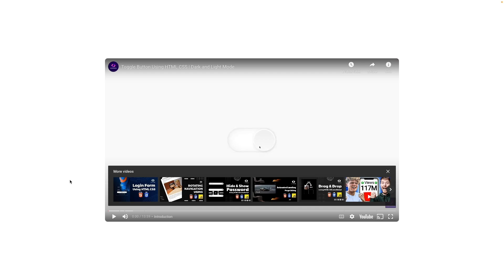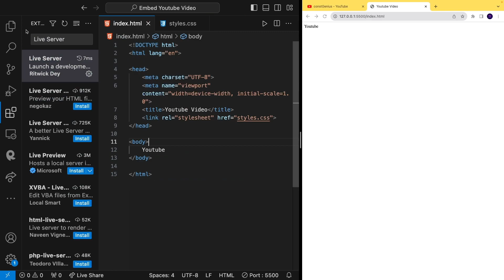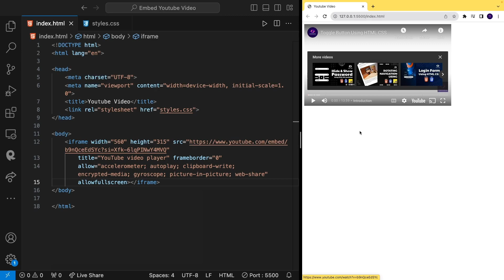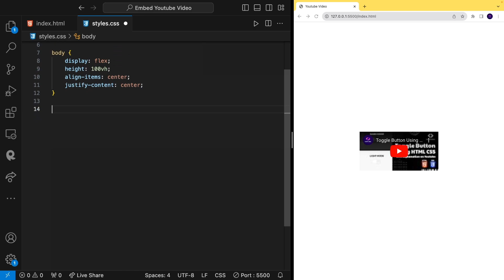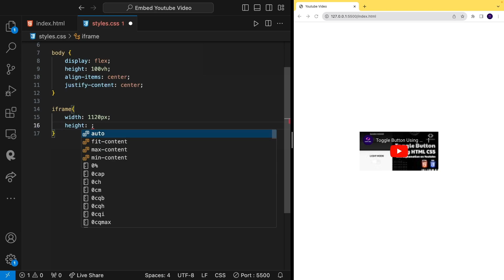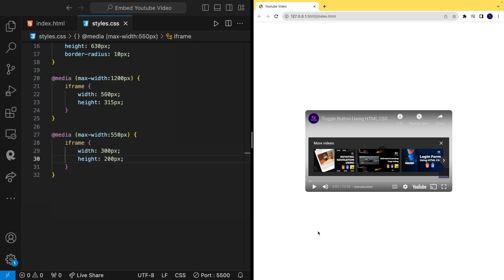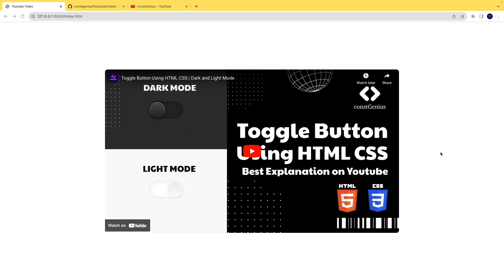Embed Youtube Video on your Website and Make it Responsive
Are you eager to embed a dynamic YouTube video on your website and make it fully responsive? Look no further! In this step-by-step tutorial, we'll guide you through the process of seamlessly embedding a YouTube video into your website, ensuring it looks great on any device.

🔥 In this tutorial, you'll learn:
• How to find and customise the YouTube video embed code
• Implementing the code within your HTML
• Making the video responsive for optimal viewing on any screen size
• Tips for customising the video player to match your website's design

Whether you're a novice web developer or already have some experience with HTML and CSS, this tutorial will empower you to seamlessly integrate YouTube videos into your website. By the end of this tutorial, you'll have a fully responsive video that enhances your website's content and engages your audience!

If you have any questions or suggestions, drop them in the comments below. Happy coding! 🖥️🎉

Responsive Image Gallery in React JS | Build and Deploy Image Gallery from Scratch With React JS ↡

TimeStamps 👇:
Introduction: 0:00
Project Setup: 1:00
Embed Youtube Video: 1:45
Make it Responsive: 2:33
Wrap Up: 5:56